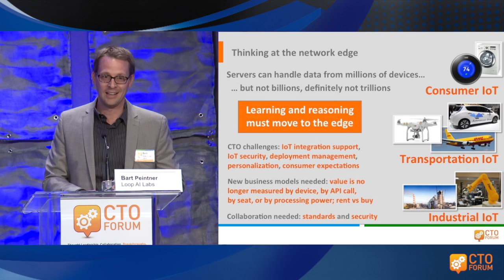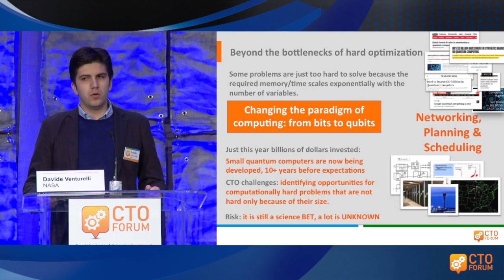New Wave of Artificial Intelligence Breakthroughs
The latest breakthroughs in artificial intelligence that are the result of new developments in machine learning, virtual reality and computer science are making technology do all sorts of new things and making our lives easier and more productive. Experts from NASA, Loop AI Labs, MetaMind and High Fidelity are discussing the progress in artificial intelligence at the Rethink Disruption 2015 conference.